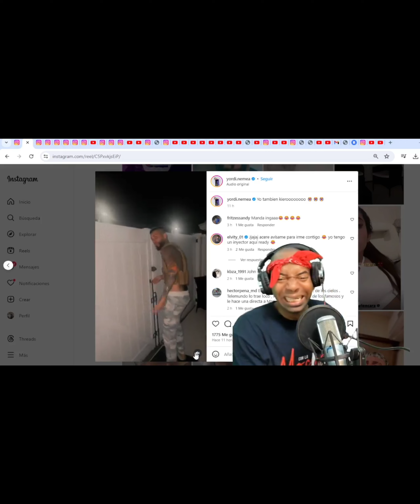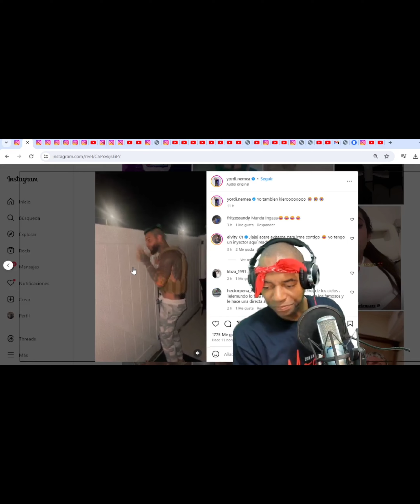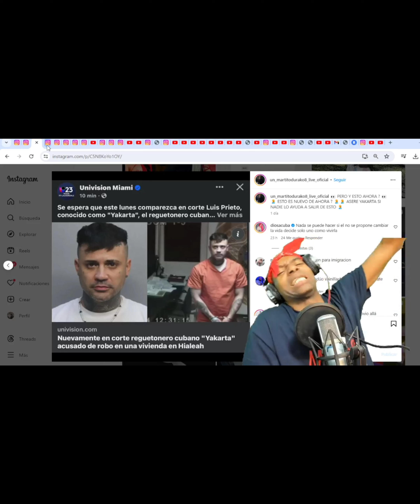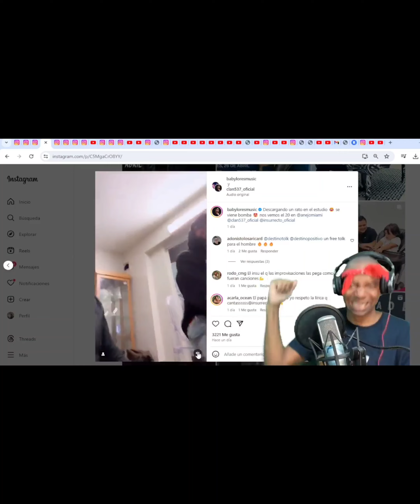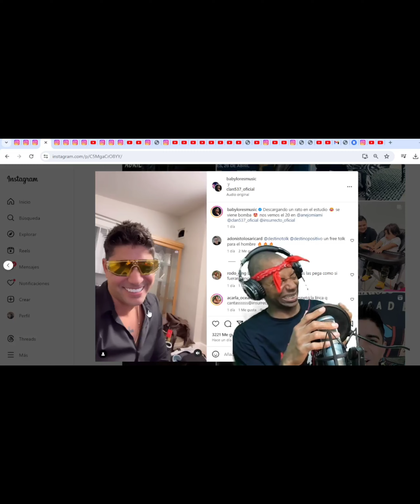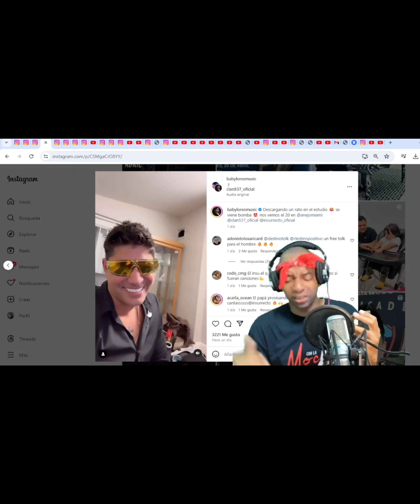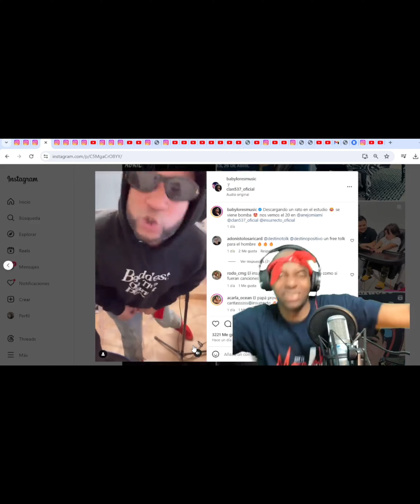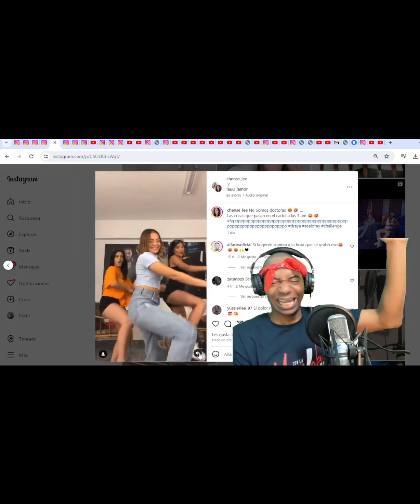INSURRECTO MANDA RAFAGAZO A AL2 Y SILVITO EL LIBRE?